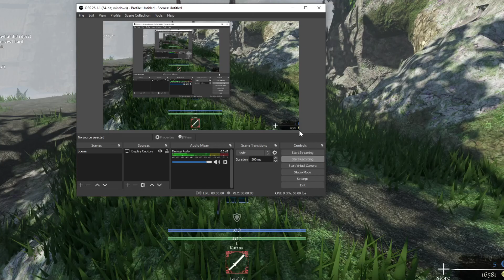Random vid pt 5